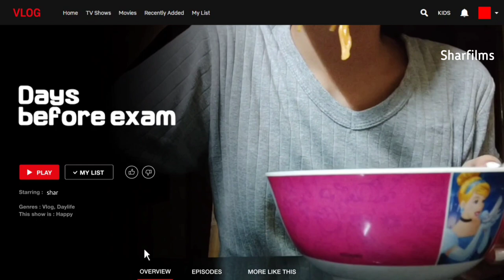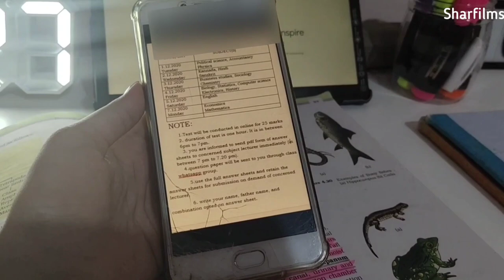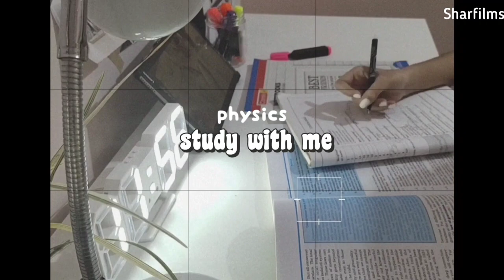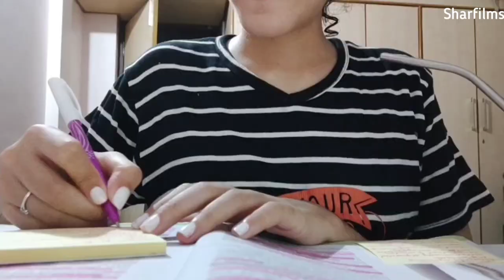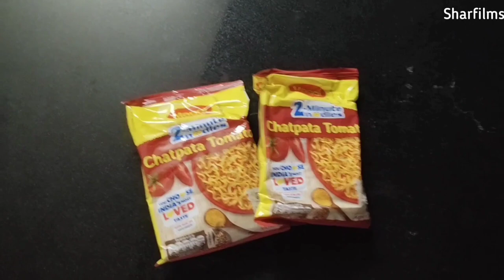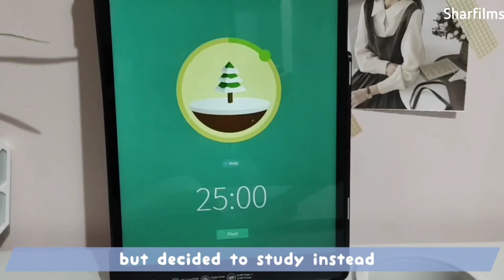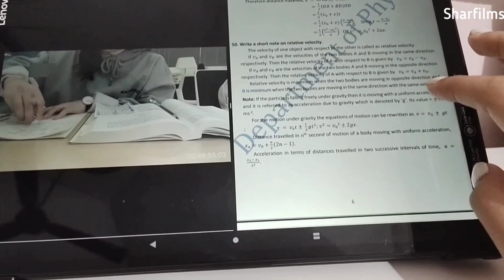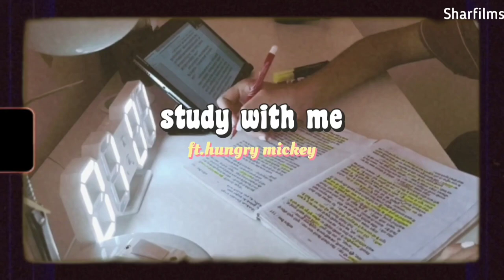days before exam | exam study vlog | diwali,watching korean drama and lots of studying | online exam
Hello everyone☺️
How are you all , I hope you are well

so today's video is a week of studying for my online exams
this video included me studying ft.my cats and yummy juice by my mom and some chill moments

let's confuse people😉

take care ,
Shar

🌱Music ~

(pls support this artist)